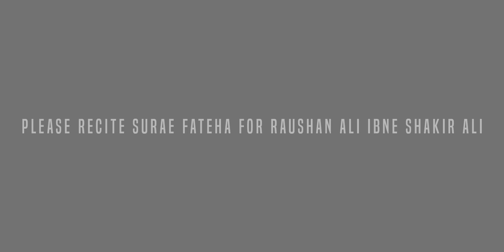Nohay 2020 | Abbas Rida Le Gaye Aada | New Noha 2020 | Haider Ali Shirazi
Sham E Ghareeba'n Noha Shahadat Mola Abbas New Noha 2020

Title - Abbas Rida Le Gaye Aada New Noha 1442/2020
Related - Sham E Ghareeba'n Noha 2020 Shahadat Mola Abbas
Reciter - Haider Ali Shirazi
Poetry - Yaqoob Jarchavi
Composition - Zahid Ali Chitorvi
Audio - Javed Azad
Video - Azmat Ali
Production - Azadari Chitora
Presented by - Al Jawad Foundation

Lyrics :-
Tha shame ghariba'n me ye kulsoom ka nauha
Abbas rida le gaye aada

Ek ye bhi tere qayamat hui barpa
Abbas rida le gaye rida
1)
Laila hain kahi'n zainabe dilgeer kahi'n hai
Mai khaaq pe baithi hun rida sar pe nahi hai
Baaqi na raha bhayya teri behan ka parda
2)
Har ghaam pe samjha tujhe rakhwala hai maine
Bete ki tarah bhayya tujhe paala hai maine
Sar mere khula hai meri imdaad ko aa ja
3)
Ye kehke mere dil ko dukhate hai sitamgar
Mohtaje rida ho gayi abbas ki khahar
Roti hu'n mai baalo'n se chipaye hue chehra
4)
Apne kate haatho ka ye aijaaz dikha de
Laakar koi chadar Tu mere sar pe udha de
Gurbat me taqaza hai mera tujhse rida ka
5)
Abbas ye ahwaal hai kya tujhko pata bhi
Cheeni hai layino ne sakina ki rida bhi
Darya ki taraf dekhke roti hai sakina
6)
Zakhmi hai badan chain mera khoya hua hai
Mai jaag rahi hu'n Tu magar soya hua hai
Uthkar to zara dekh le sar khul gaya mera
7)
Abbas ke laashe ka tadapna hua jaari
Jab haidaro yaqoob ye kulsoom pukari
Sar nange abhi shaam ke bazar hai jana